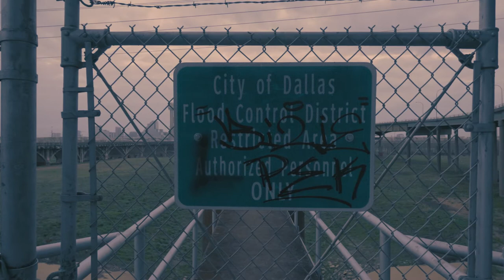STREETWALKING - Jefferson Boulevard Viaduct Pt 2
Explore in beautiful HD and immersive 3D audio.

*IMPORTANT*
Listen with headphones; it will still sound great listening with speakers, but to experience the immersive 3D effect of the binaural audio you need headphones or earbuds, preferably noise canceling (of course).

I’m from Dallas, so these will be centered around DFW for awhile, but when travel picks back up you can expect videos from coast to coast, and hopefully around the world.